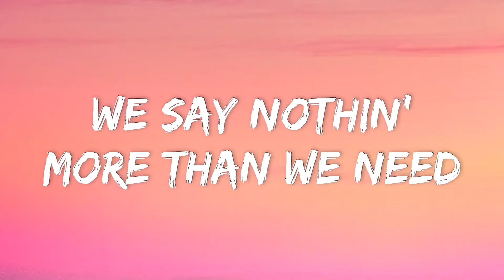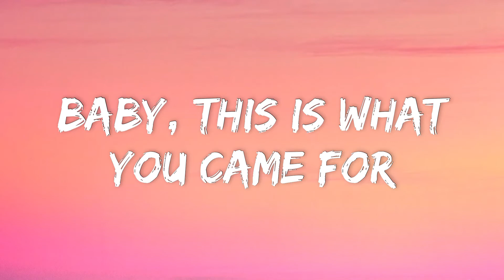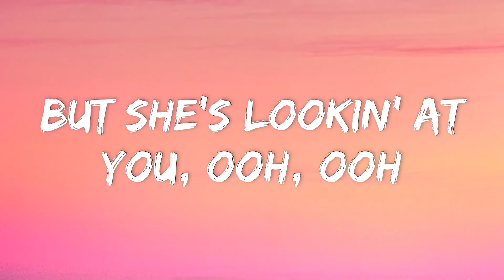Calvin Harris - This Is What You Came For (Lyrics) ft. Rihanna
Chorus: Rihanna]
But she's lookin' at
You, ooh-ooh, you, ooh, ooh, ooh

[Verse: Rihanna]
We go fast with the game we play (Game we play, game we play)
Who knows why it's gotta be this way (Be this way, be this way)
We say nothin' more than we need (Than we need, than we need)

[Bridge: Rihanna]
Yeah